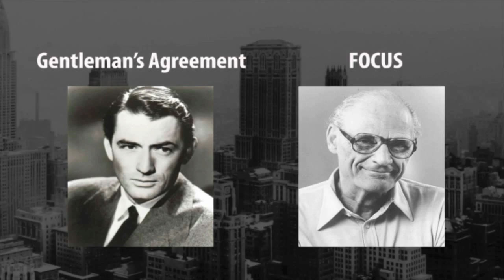The Jewish Community In New York (Edward Rutherfurd)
Edward Rutherfurd Discusses The Role And Contribution Of New York's Jewish Community. Edward Rutherfurd's numerous bestselling and highly researched historical sagas include London, Sarum, Princes of Ireland and New York.